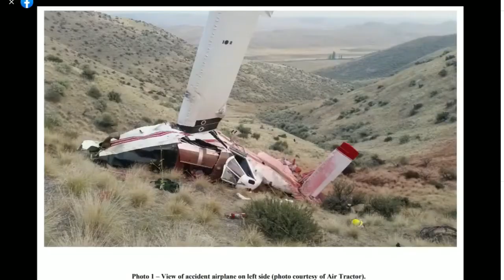The Hazards of Flying in Smoke - CL215 Clips Trees and Air Tractor Fatal Crash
I came across two videos on my Facebook feed which got me thinking about my time doing fire patrol. The first video is pretty neat to watch as a CL215 clips the tops of trees and shower the Fire Fighters with debris as they laugh. The second is a fatal accident of an Air Tractor hitting the top of a ridge while on a bombing run Idaho. I talk about spatial disorientation and how it can effect your depth perception.